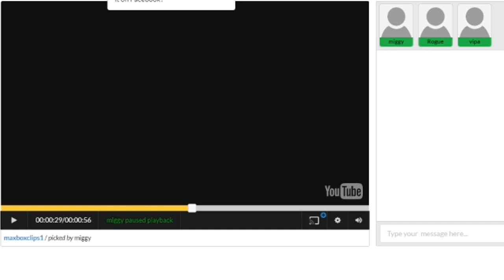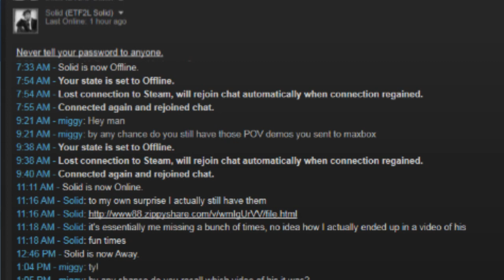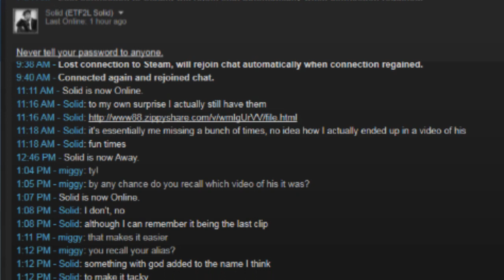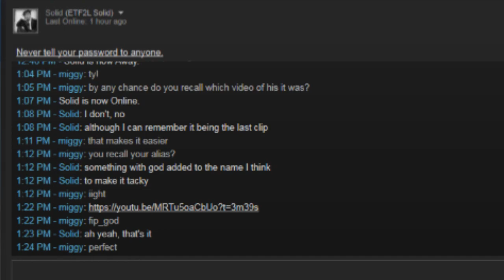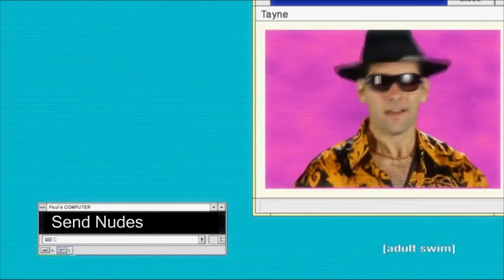2 Catch a Hecker: MaxBox Special Episode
Many thanks to Rogue and Vipa for joining me in this vodcast

This video is a condensed of a much longer video (30 minutes). In that vodcast Rogue, Vipa, and I discuss the topics seen in the video plus others such as convicted cheaters who have or might return to TF2, and people suspected of cheating currently and in the past.

Drop a fat comment to get put in my amazing raffle
Gonna give out a gluten free icecubes.